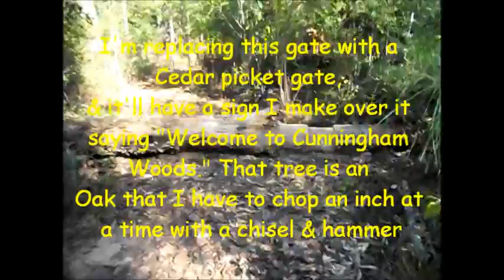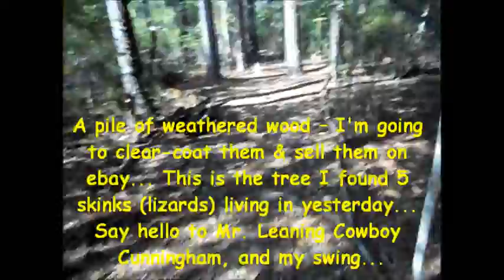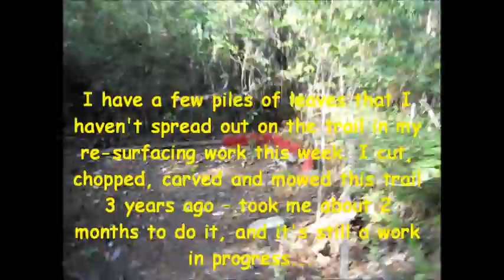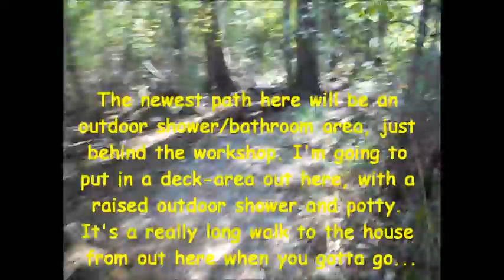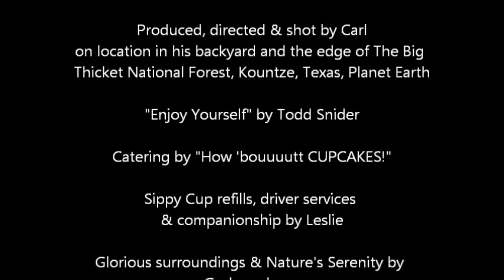Welcome to Cunningham Woods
Our backyard nature trail and camping spot